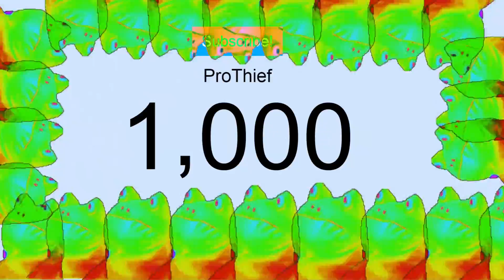1K THANK YOU VIDEO! ( ͡° ͜ʖ ͡°)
Thank you for 1K subscribers, I really am thankful for you guys watching and enjoying my content that i have produced! Thank you again.